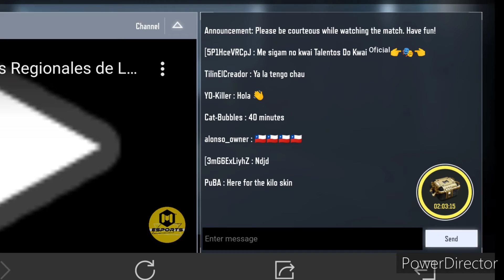HOW TO CLAIM KILO 141 - COUNTER CAT EPIC SKIN AND MORE REWARDS FOR FREE!!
If this video was helpful, please support me by clicking the subscribe button and give a thumbs up, so that everyone get to known about this, share with your friends and family, i highly appreciate it.

peace.